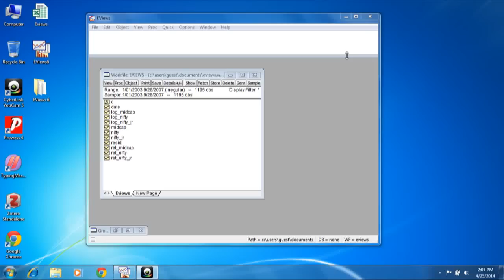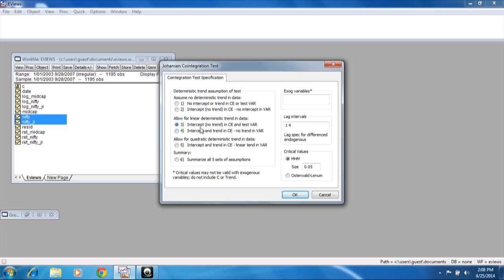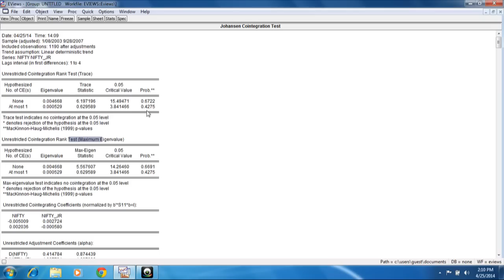Johansen Cointegration in Eviews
It will help you to run Johansen Cointegration in Eviews.